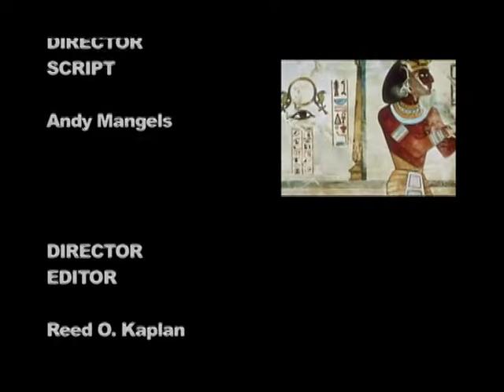Filmation ISIS Interview - Ronalda Douglas Lombardo as Rennie Carrol